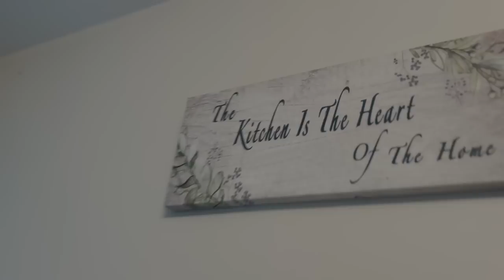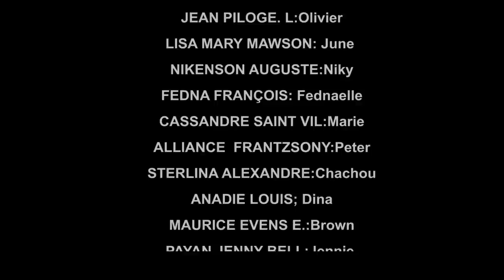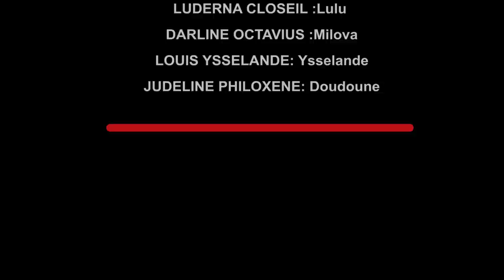AVANT LE MARIAGE PART 38 (comedie musicale)